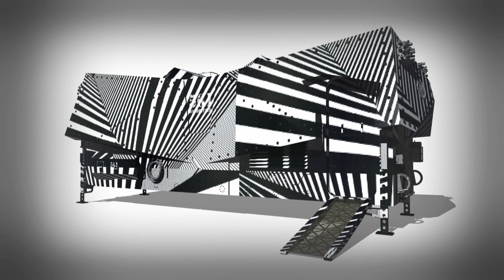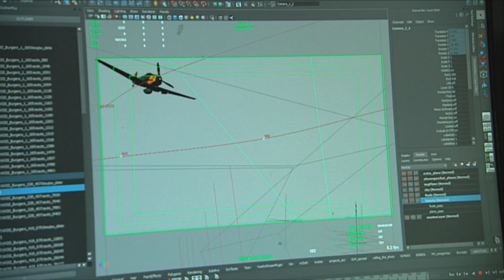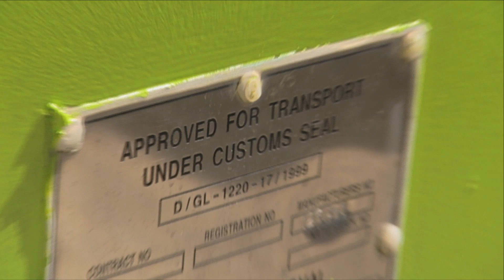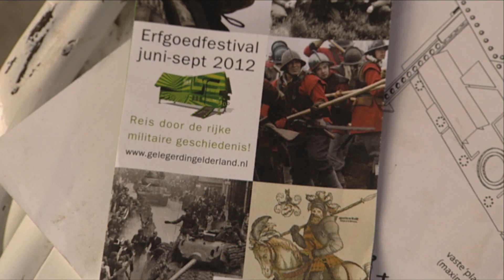making off bandritzer